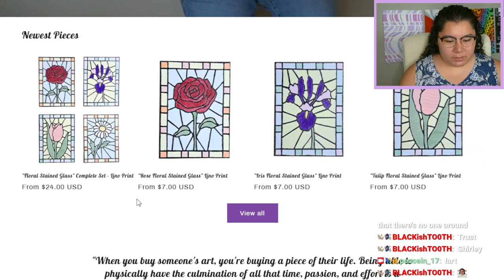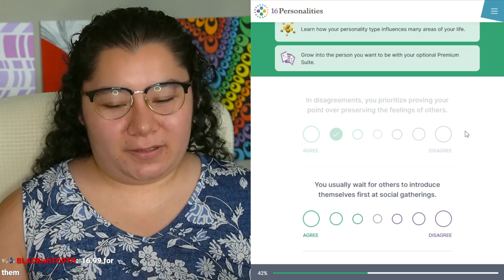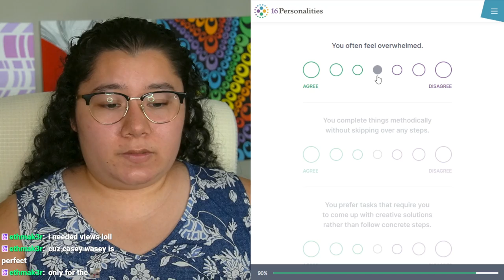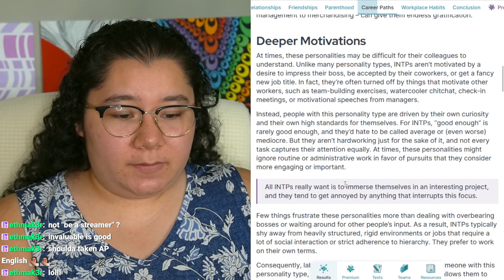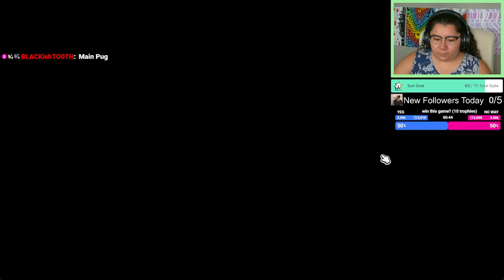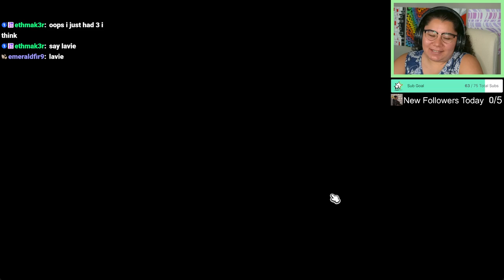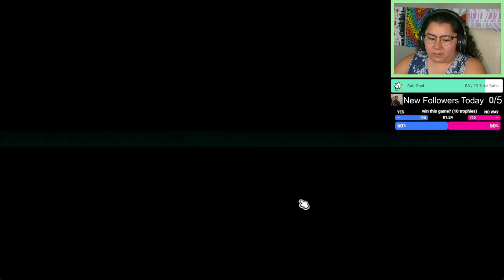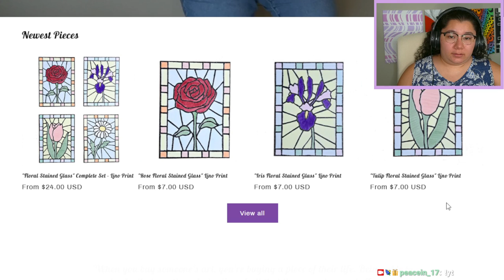8/28/24 DID "FAME" CHANGE ME? TAKING A PERSONALITY TEST! - GAMING LATER! - Super Auto Pets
Time Stamps
00:00:00 Starting Soon
00:05:00 Intro
00:17:00 Personality Test
01:18:00 Super Auto Pets
02:17:00 Wrapping Up Stream